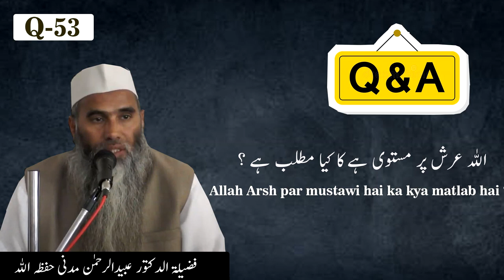Q-53 - Allah Arsh par Mustawi hai ka kya matlab hai ? || Dr. UbaidurRahman madni Hafizahullah